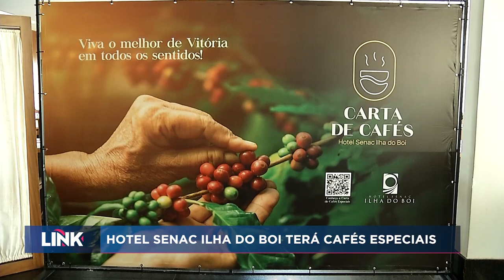Serviço exclusivo de cafés especiais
A produção de cafés especiais no Espírito Santo vem ganhando destaque e reconhecimento em todo o Brasil...e os apaixonados por café agora vão poder contar com um novo espaço para degustar a bebida, aqui na capital.